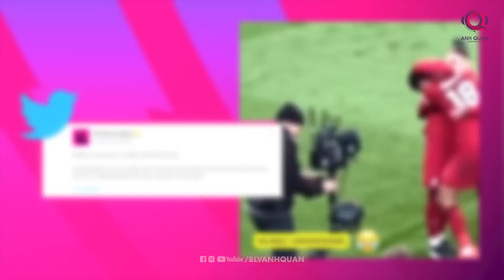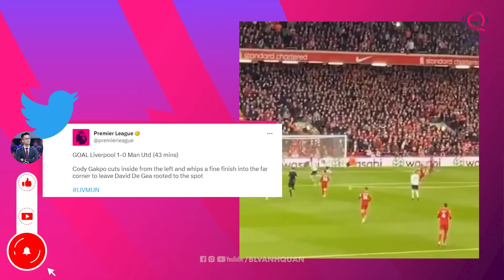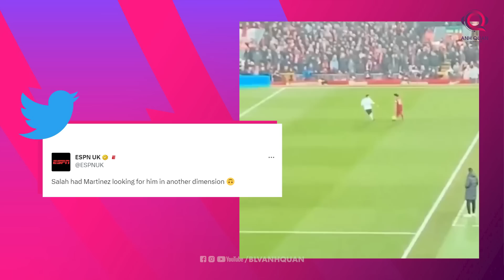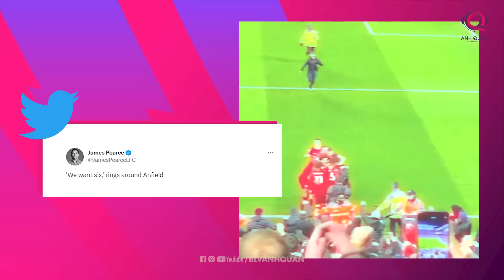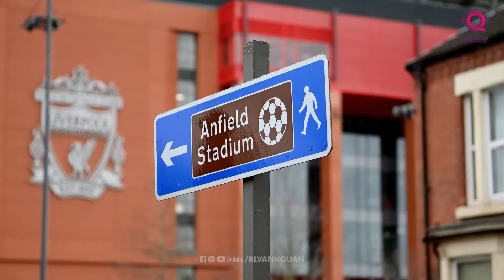LIVERPOOL - MAN UNITED: THẤT BẠI THẢM NHẤT LỊCH SỬ, ANFIELD TRỞ THÀNH NƠI ÁM ẢNH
Khi tiếng còi kết thúc hiệp một vang lên tại Anfield, có rất nhiều dự đoán về trận cầu này được đưa ra.
Một chiến thắng của Liverpool.
Cú lội ngược dòng của Man United.
Một hiệp 2 trở lại mạnh mẽ của Quỷ Đỏ.
Trong vô vàn những dự đoán ấy, chắc chắn không ai thực sự nghĩ những gì có thể diễn ra. Liverpool chỉ dẫn Man United với tỷ số 1-0 sau 45 phút đầu tiên và kết quả diễn ra đúng với mọi thứ trên sân. Anfield đúng là một nơi dễ đi khó về, nhưng ít ai mà biết, có một cơn ác mộng đang chờ Quỷ Đỏ trong hiệp 2.